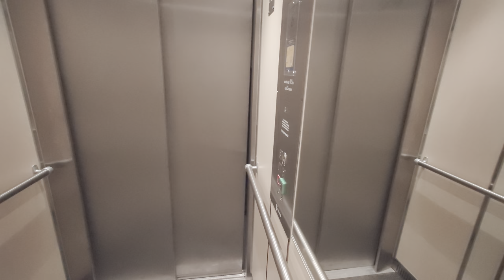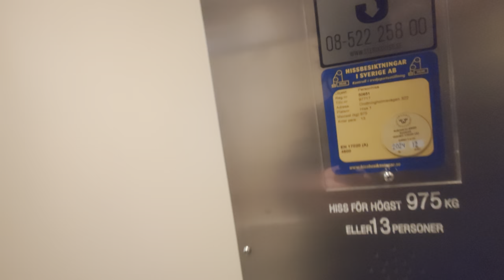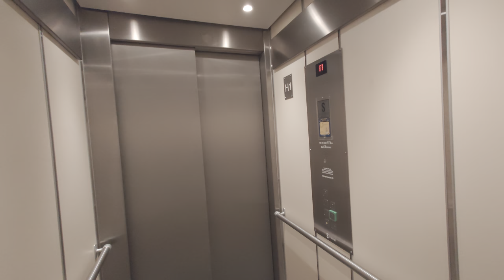MODDED!! 2x KONE M (St Eriks Hiss mod.) Hydraulic Elevator @ Drottningholmsvägen 322, Stockholm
ELEVATOR INFORMATION!

Manufacturer/Tillverkare: KONE
Model/Modell: M
Installation year/Byggår: 1991
Current modernizer/Senaste modernisering av: St Eriks Hiss AB
Latest modernization year/Senast moderniserat år:
Serial Number/Tillverkningsnummer: H 84289 & H84290
Capacity/Maxvikt: 975Kg - 13 Persons

Location/Adress: Abrahamsbergs Vårdcentral | Drottningholmsvägen 322, 167 31 Bromma (Stockholm-Abrahamsberg) SWEDEN!